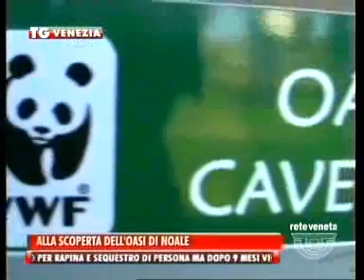Percorsi naturalistici nelle oasi Cave di Noale e Lycaena di Salzano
Fine autunno con apertura e visite guidate gratuite nelle oasi di Noale e Salzano in provincia di Venezia. In collaborazione con Wwf, associazione TerraViva e gli assessorati provinciali ai boschi e all'ambiente di Giuseppe Canali e Paolo Dalla Vecchia - Tg Reteveneta